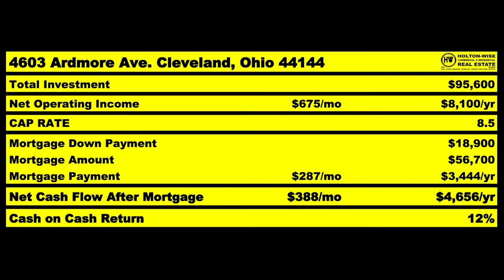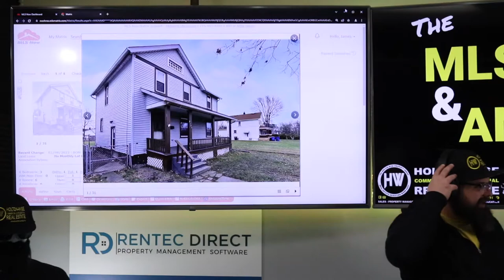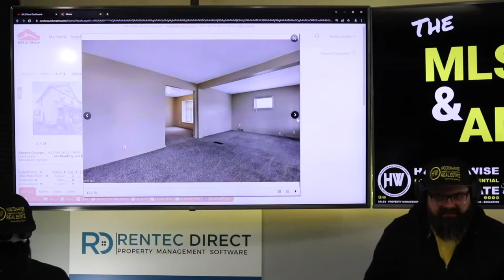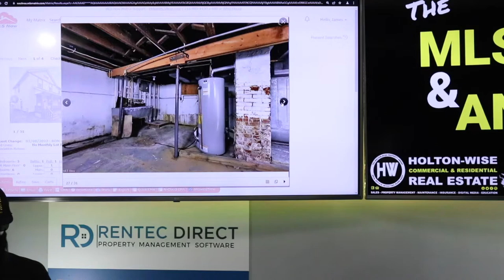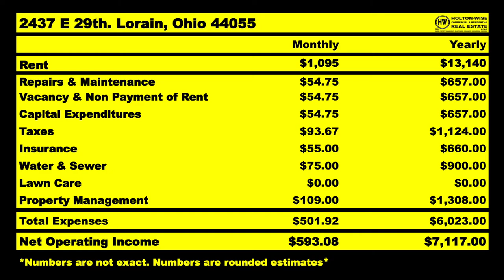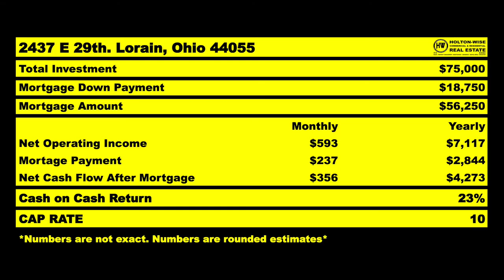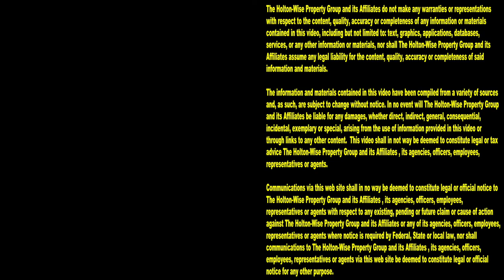I Made Turnkey Real Estate Investing Better | MLS Search & Analysis 1,615 - 2437 E 29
What if you want cash flow and equity? What if you could buy turnkey properties at a huge discount? What if you could get the turnkey experience without paying the turnkey price? Tune in to the 1,615th episode of The MLS Search & Analysis Show to see how you can make more money investing out of state with HoltonWise than you can make buying turnkey properties from a traditional turnkey provider.

📺 HELPFUL RESOURCES
Holton-Wise FAQ